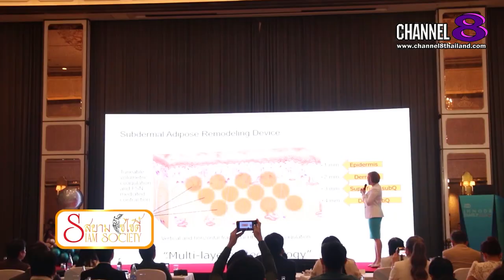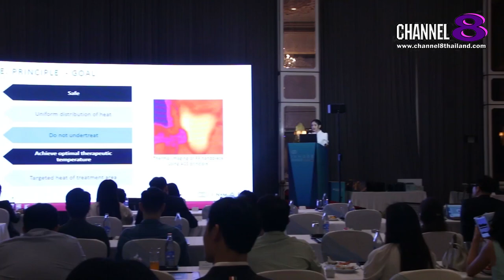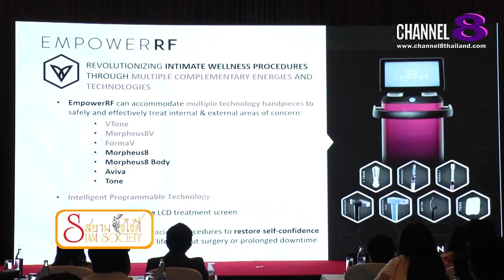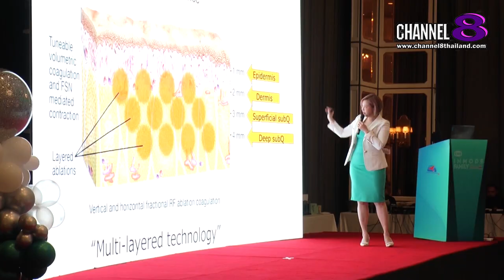Channel8Thailand : รายการ Siam Society EP.305 | 17 สิงหาคม 2567